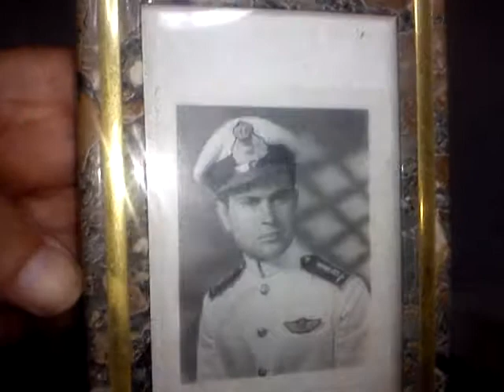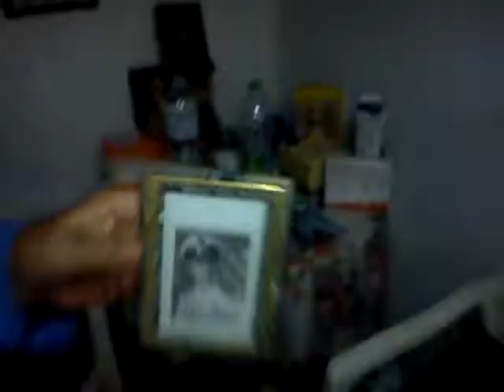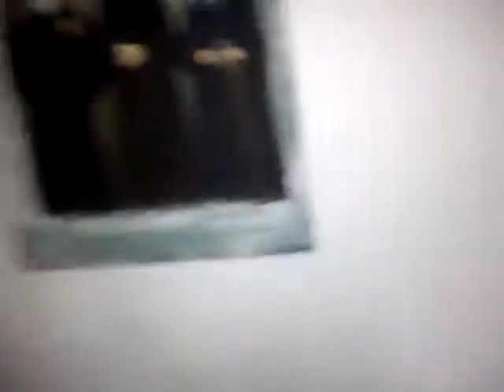DEDICATION HAPPY BIRTHDAY With APPRECIATION & LOVE for our LOVABLE FRIEND HUGH JACKMAN!!! ♥ 💖🌹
SPECIAL DEDICATION this GREAT VIDEO HAPPY BIRTHDAY & MANY HAPPY RETURNES With APPRECIATION & LOVE for our LOVABLE FRIEND HUGH JACKMAN!!! ♥ 💖🌹